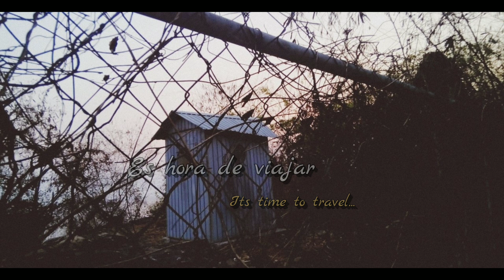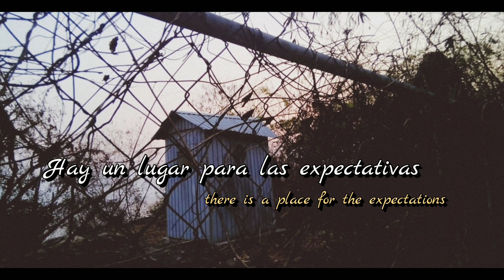Yellow Point // Retroceso // Lyrics-sub español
Ésta vez una colaboración con Yellow Point
Una canción increíble.